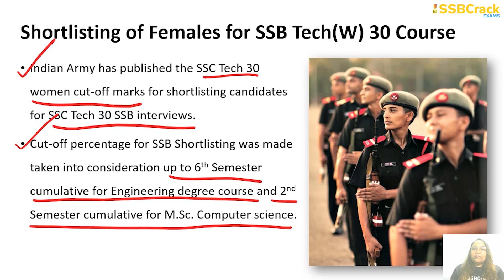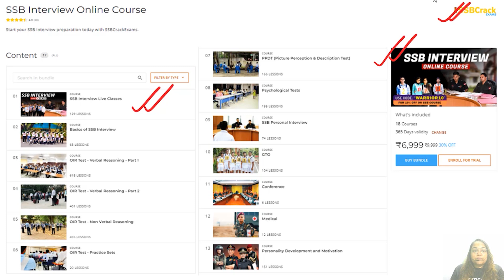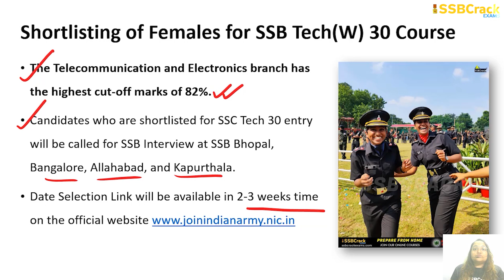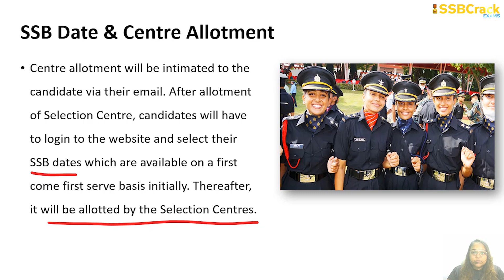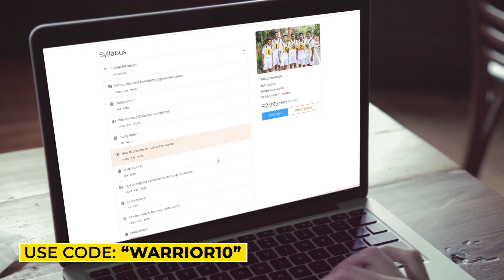SSC Tech 30 Women Cut Off Marks OTA Chennai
Indian Army has published the SSC Tech 30 women cut-off marks for shortlisting candidates for SSC Tech 30 SSB interviews. The Telecommunication and Electronics branch has the highest cut-off marks of 82%. Official Notification says “SSCW(TECH)-30 (OCT 2022) COURSE – CUT OFF PERCENTAGE FOR SSB SHORTLISTING (UPTO 6th SEMESTER CUMULATIVE FOR ENGG DEGREE COURSE AND 2ND SEM CUMULATIVE FOR M.SC COMPUTER SCIENCE).” Candidates who are shortlisted for SSC Tech 30 entry will be called for SSB Interview at SSB Bhopal, Bangalore, Allahabad, and Kapurthala.